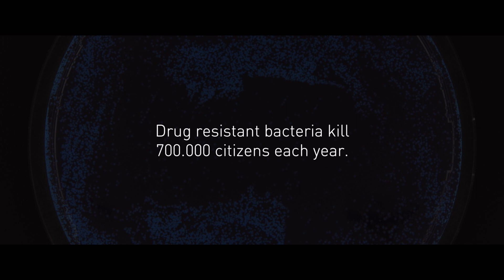RESISTANCE FIGHTERS - The Global Antibiotics Crisis | Trailer English | Broadview Pictures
Each year, 700 000 people worldwide are killed by multi-resistant bacteria – microbes which cannot be wiped out by any antibiotic. According to a recent study, this death toll could rise by factor ten until the year 2050: without powerful agents up to 10 million people could die each year due to such superbugs. The film tells us how we got there: It is a story about how negligence, greed, and short-sightedness have rendered the lifesaving effects of antibiotics powerless. It is a science-thriller about disillusioned, fighting doctors, rebellious scientists, patients wrestling with life-threatening diseases and diplomats searching for a global solution.

BROADVIEW is one of the leading independent German documentary film production companies. The production house has established itself over the last twelve years in the sectors of contemporary history, current affairs and culture as a reliable partner for German and international broadcasters and distributors. The received awards include an International Emmy, German Television Price, Magnolia Award and Banff Television Award.

The company's successes over the years are characterised by the appropriate treatment of highly controversial historical subjects, interviews conducted in sensitive fashion, thorough archive research and stylish dramatic structure. The picture is rounded off by collaboration with major composers and orchestras, and the lavish musical score lends a distinctive tone to the films - many of which are written and directed by award winning directors.